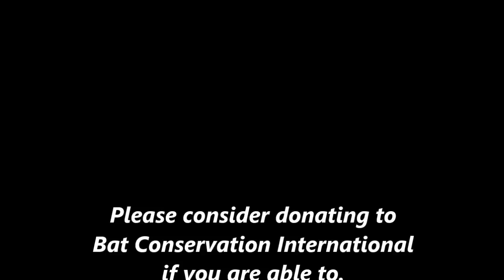Bats - Myths and Facts - Pictures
I have a special place in my heart for bats and want to share a little bit about them with you.  Please watch until the end for some adorable pictures.  Thank you!